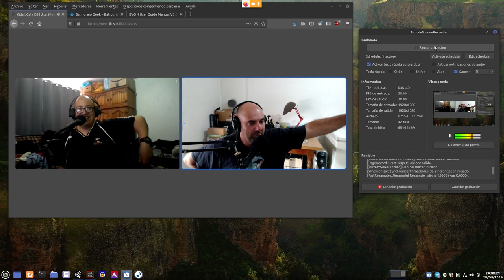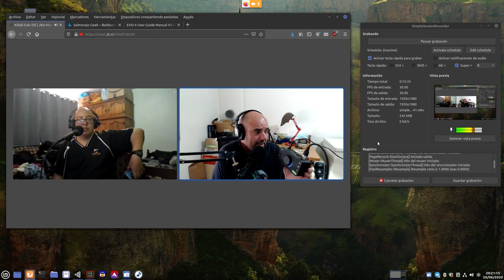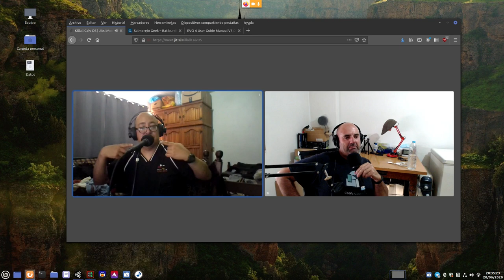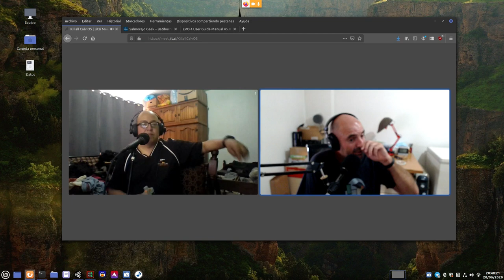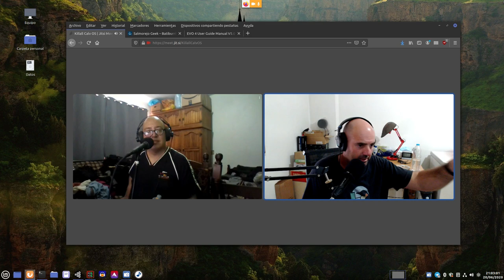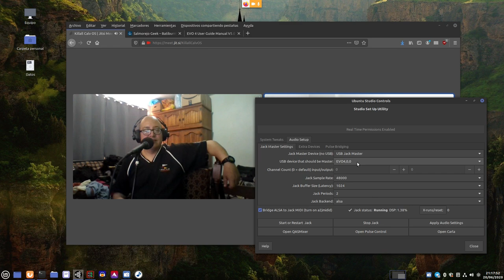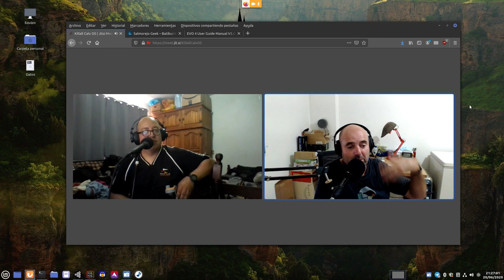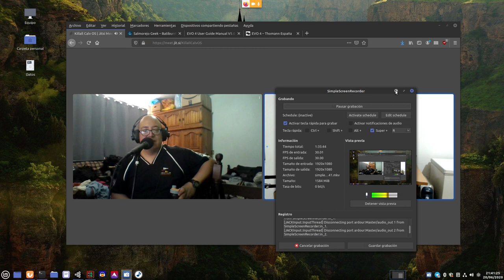Interfaz de audio EVO 4 en Linux, Ardour 6, Snap y otros temas (con Ricardo Espinosa)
Hoy os traigo un vídeo podcast con mi compañero por México Ricardo Espinosa.

En el vídeo vemos en funcionamiento la interfaz de audio EVO 4 de audient en Linux, concretamente en Linux Mint 20. También tratamos el tema de Ardour 6, de Snap de Ubuntu y otros muchos temas de hardware de audio y linuxeros.